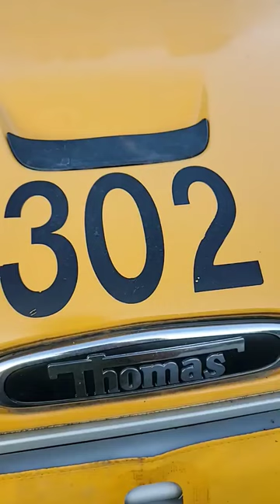School Bus Horns Air brakes and Doors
302 2007 C2
159 2012 C2
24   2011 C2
160 2003 IC